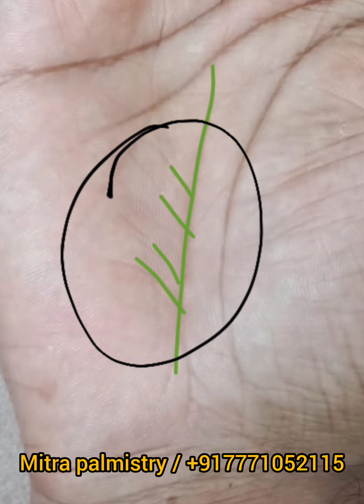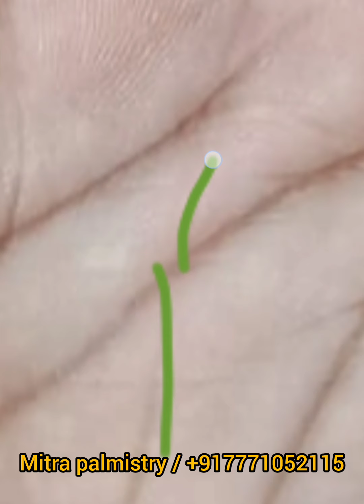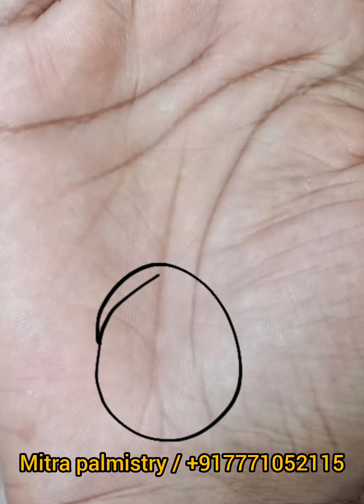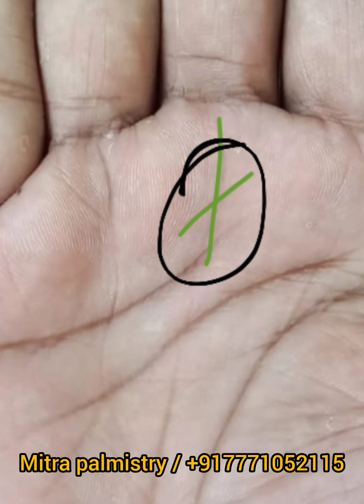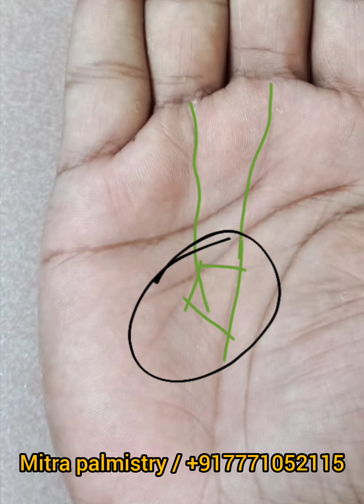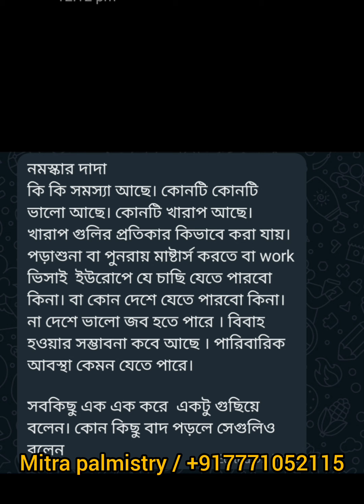একটা বিশেষ যোগ আছে এই হাতে। একটা পুরুষ হাতের সম্পূর্ন বিচার।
Complete Palmistry Fortune telling through palmistry. Full description of wealth, house, car, money, and real life through palmistry.
Details through palmistry are about the whole life.
Accurate knowledge of the complete future is possible through palmistry.
Even a clear idea about past and present can be given through handwriting. Because of this palmistry can be presented with much more accurate details.
Correct understanding of the entire subject of fortune, intelligence, knowledge, duty, education, learning, etc. is possible through palmistry.
Palmistry is a science that has been accurately handed down from ancient astrology to today and has not been distorted yet.
That is why it is possible to describe life accurately and simply through this science.
This lore is prevalent in a large part of the whole of India, due to which all the People are getting the right idea about this science.